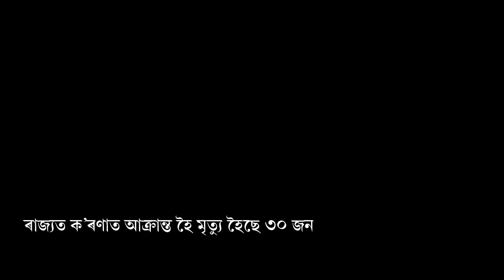Tinisukia District have been taken over by the Bharatiya Janata Party.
All the five assembly constituencies in Tinisukia District have been taken over by the Bharatiya Janata Party.